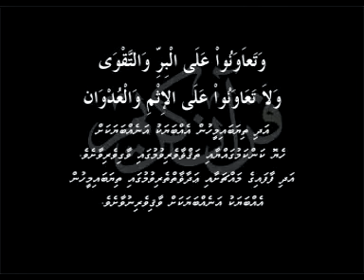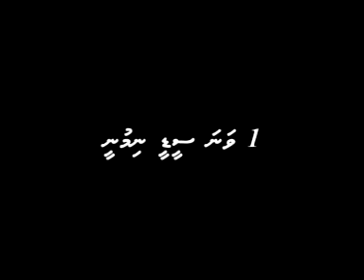Zinay Gaiy nuvaachaa part 1